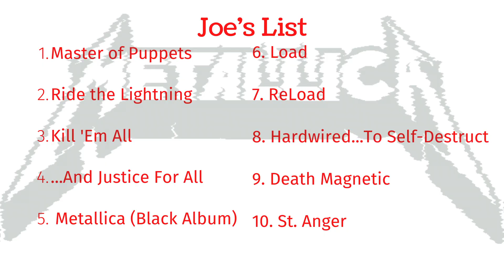Metallica Albums Ranked From Worst to Best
Kramzer and Joe rank the 10 studio albums from thrash legends, Metallica. Do they prefer the early thrash years, or the more radio-friendly hard rock of their later years? Watch to find out!

Albums discussed:
Metallica (Black Album)
Load
Reload
St. Anger
Death Magnetic
Hardwired...To Self-Destruct